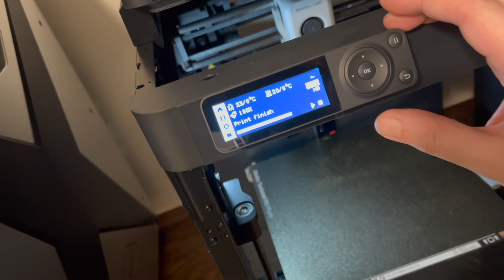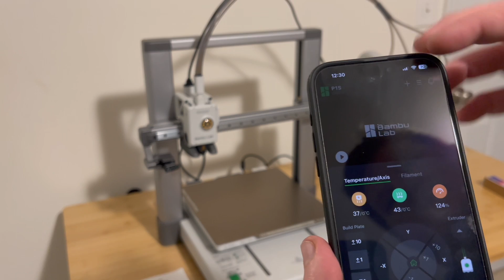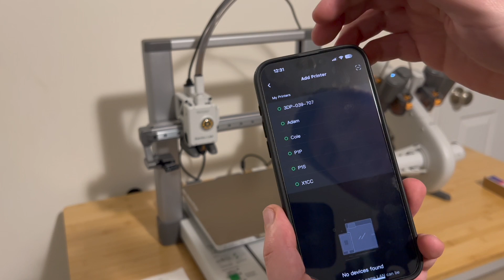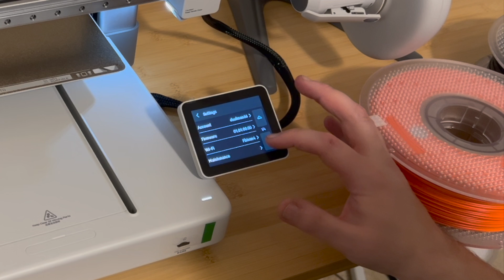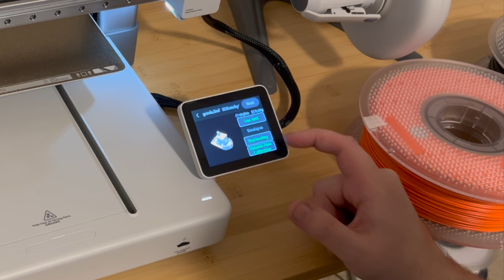Bambu Lab A1 Combo 3D Printer - From Startup Setup to First Print - First Impressions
From plugging it in all the way to first print. How to and first impressions